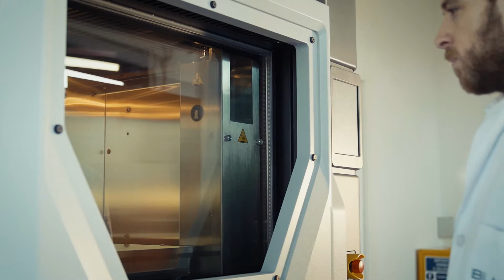Blacks Advanced Composites_3D-Lab_2019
3D-Lab Blacks

The Blacks 3D-Lab was established in 2019 and has evolved ever since, demonstrating how the blending of different technologies is able to boost production performance and innovation.

The 3D-Lab hosts two printers based on different additive manufacturing technologies.
Together they make it possible to take full advantage of the great versatility of 3D printing:
from rapid prototyping to the production of direct moulds with very high surface finish, up to the production of hollow composite parts.